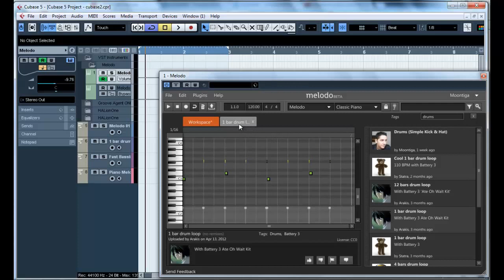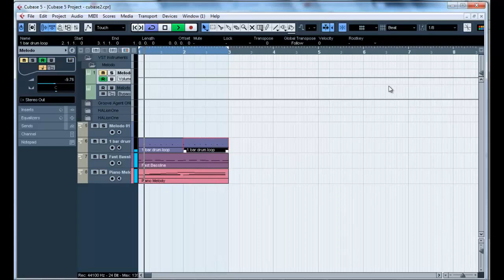Creating a melody in 2 minutes with Cubase and Melodo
Melodo is a platform for instantly sharing music ideas between composers.
Each shared music idea can be used to create new and exciting music tracks by applying the musical creativity of other composers.
Melodo is available as a VST / Audio Unit plug-in.